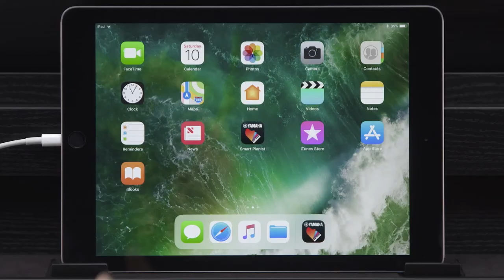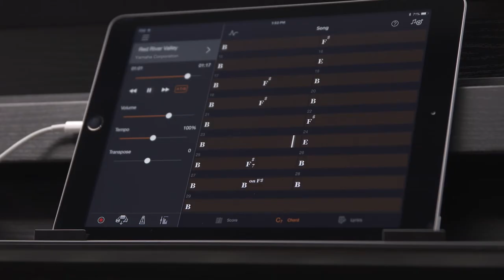Yamaha Smart Pianist приложение для цифровых пианино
Smart Pianist – мобильное приложение для цифровых фортепиано Yamaha предлагает пианисту ряд дополнительных преимуществ, таких как:
- Интуитивно понятный интерфейс с помощью которого можно легко и просто управлять всеми встроенными функциями инструмента со своего мобильного устройства.
- Запись собственного исполнения в аудио (.WAV или.AAC) и прямо в ноты (MIDI), с точностью до триолей. Прослушивание своего исполнения позволяет анализировать и совершенствовать мастерство игры. А хорошо получившимися записями можно поделиться с друзьями или же с педагогом!
- Доступ к 50-ти шедеврам мировой классики (все серии) и 303-м фортепианным упражнениям для тренировки рук (только CLP и CSP) в электронном виде. Вы можете не только прослушивать эти пьесы, но и практиковаться в их исполнении. При необходимости, измените темп, тональность или загрузите другую композицию в формате MIDI.
- Анализ гармонии композиции. Откройте через приложение любую песню и сыграйте ее с помощью созданной приложением последовательности аккордов. Учите незнакомые и понравившиеся мелодии
- Сохранение и быстрый выбор настроек. Выберите и отстройте звучание рояля. Вы сможете вернутся к сохранённому звучанию в любой момент одним кликом после любых экспериментов с настройкой.